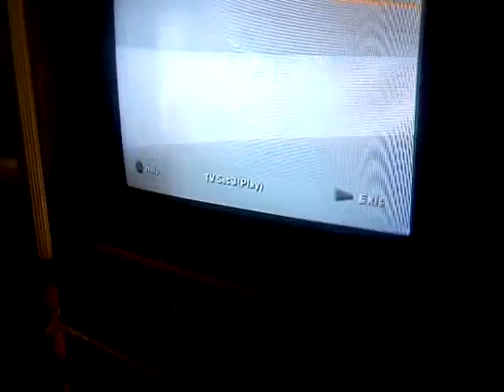Dirt to Daytona Terry Labonte goes for a ride